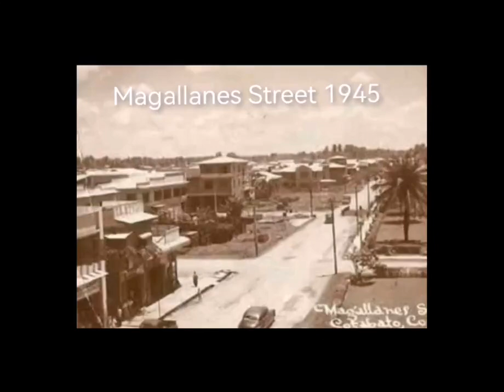cotabato city municipal Hall 1963